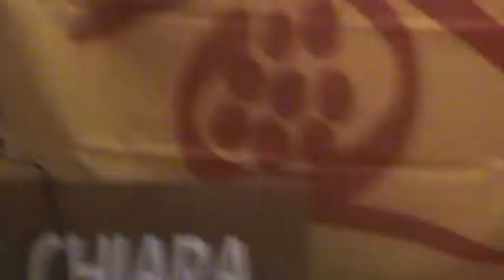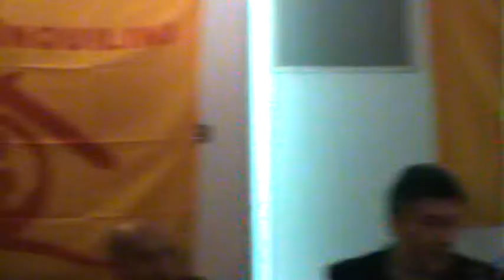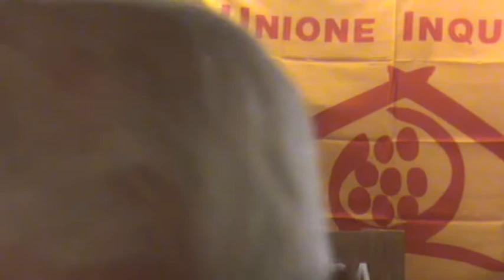Chianciano Terme (SI) 7/12 Unione Inquilini 1968/2018 Cinquant'anni di lotte